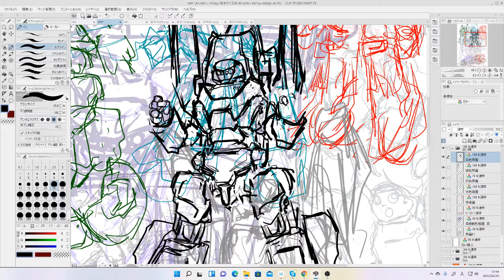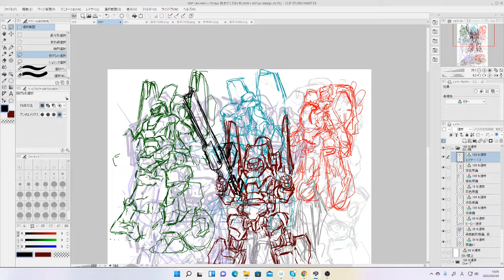I drew the Gun Rider motorcycle "White Crow" Humanoid form tentative plan 001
The original hero Gun Rider motorcycle "White Crow" that I made will be transformed into a humanoid robot.
What is drawn in this video is the tentative plan.